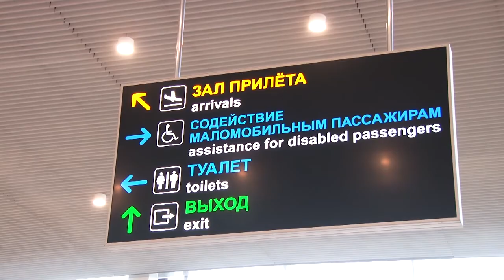Самолет названный именем нашего города приземлится в аэропорту 22 мая